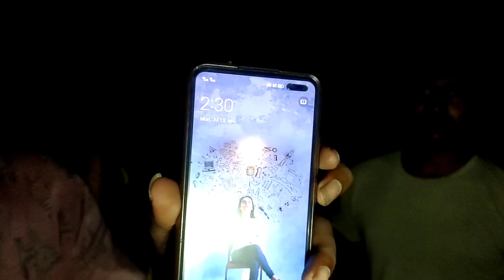suicide spot in Barasat 👽👽👽 powered by Bong ghosT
This place is a terrible place in Barasat. Some people have died here. We have been here all night. From eleven o'clock at night to three o'clock in the morning. The place was very amazing.